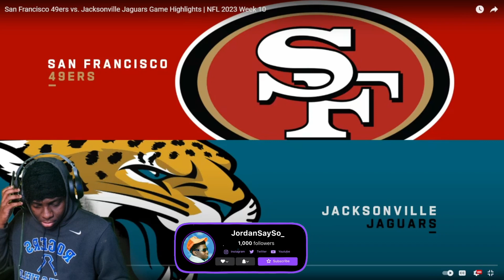BUCKEYE BOYZ! San Fransico 49ers vs. Jacksonville Jaguars Highlights REACTION!